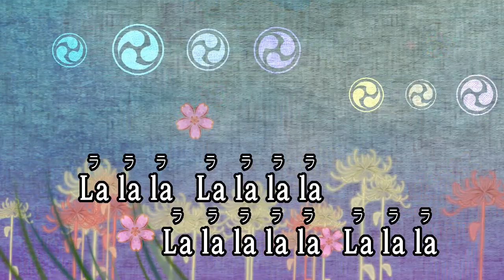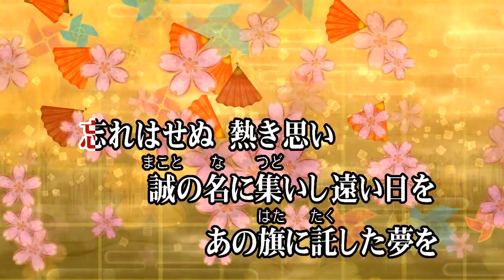カラオケJOYSOUND (カバー) 「新選組!」メイン・テーマ / ジョン・健・ヌッツォ （原曲key） 歌ってみた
「新選組!」メイン・テーマ
ジョン・健・ヌッツォ